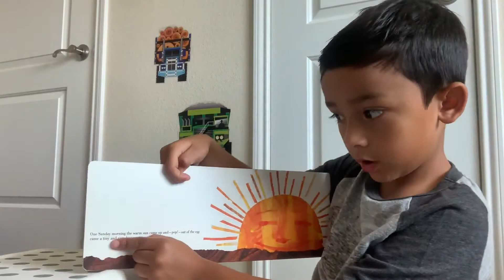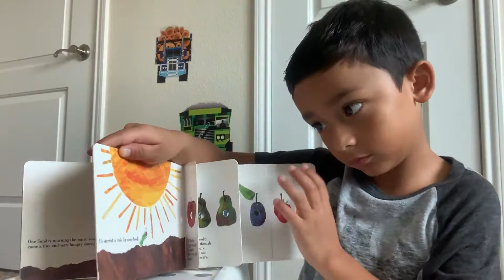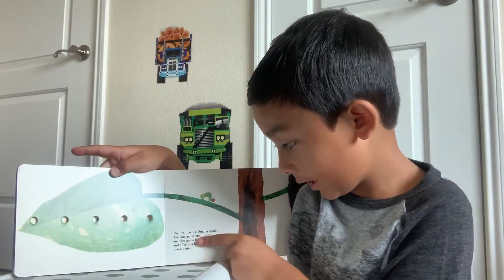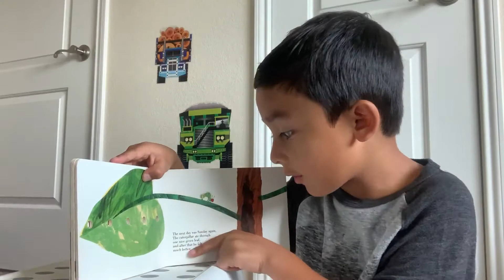The Very Hungry Caterpillar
For all my friends that are at home